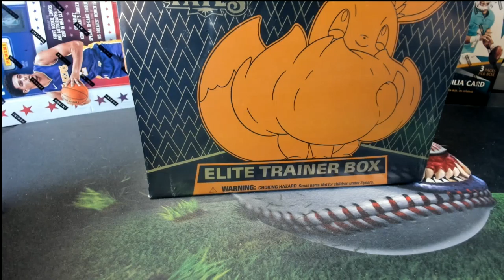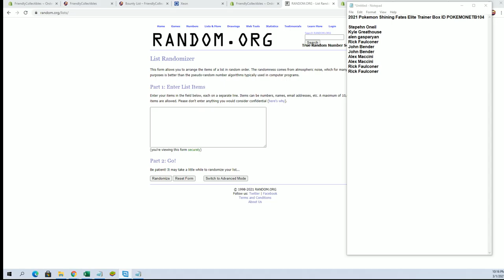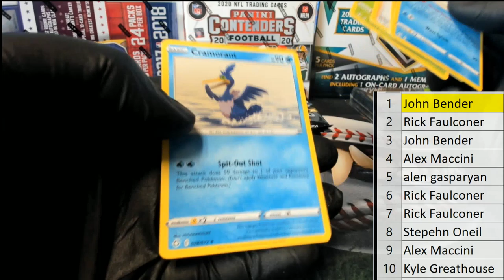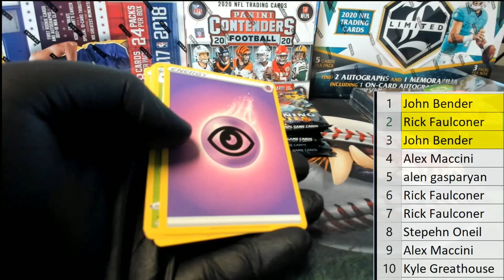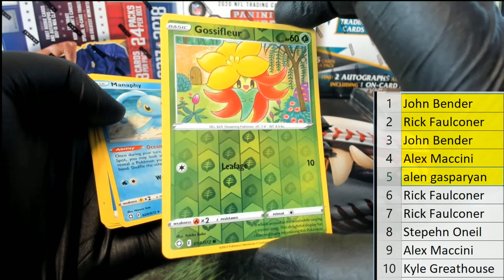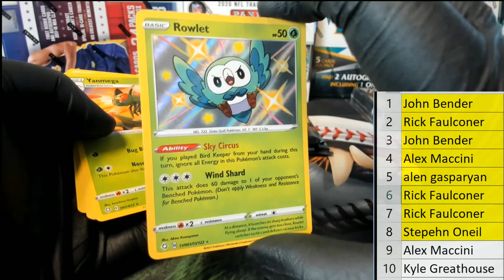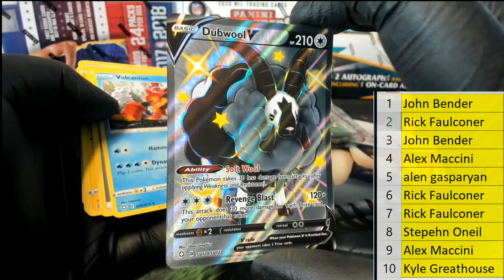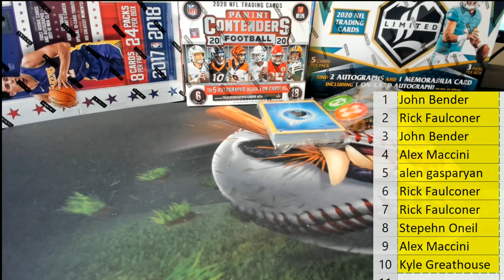2021 Pokemon Shining Fates Elite Trainer Box ID POKEMONETB104